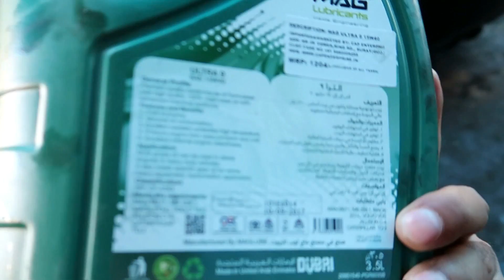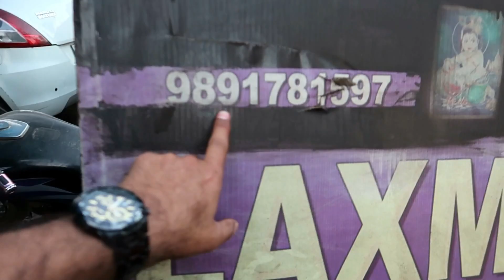Finally I Changed My Engine | Japanese Engine